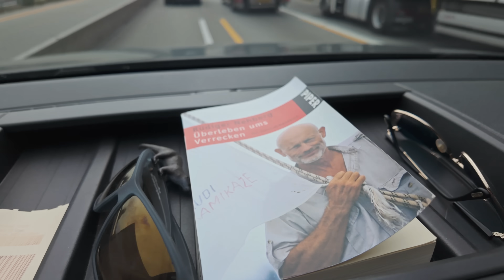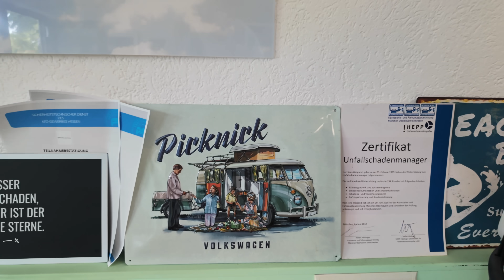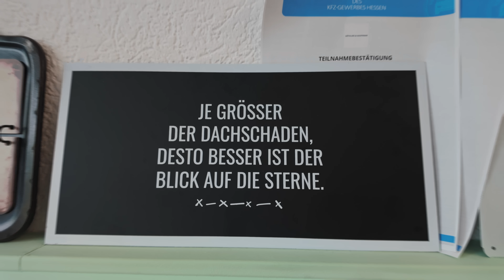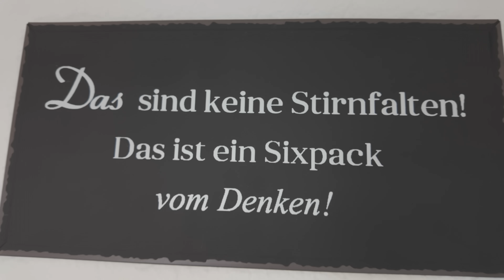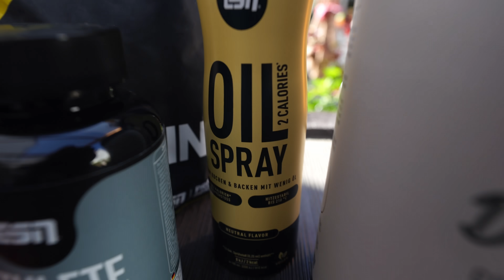Ich muss zur Knie OP, aber…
Hier geht es zu unserem Shop - 100% des Gewinns werden gespendet

[Werbung]

Ralphy’s Ranch: ​⁠ ​⁠​⁠​⁠ ​⁠ ​⁠ ​⁠ ​⁠​⁠​⁠​⁠ ​⁠ ​⁠​⁠​⁠ ​⁠​⁠​⁠ ​⁠​⁠ ​⁠ ​⁠​⁠ ​⁠ ​⁠ ​⁠​⁠ ​⁠ ​⁠​⁠ ​⁠ ​⁠ @ralphysranch
Reaktionskanal: ​⁠ ​⁠​⁠ ​⁠ ​⁠ ​​⁠ ​⁠​⁠​⁠​⁠ ​⁠ ​​⁠​⁠ ​⁠​⁠​⁠ ​⁠​⁠ ​⁠ ​⁠​⁠    ​⁠ ​⁠ ​⁠​⁠​⁠​⁠  ​⁠@T800LIVE

T800 Vitalstoffe

Vitamin B12
Ashwagandha
Magnesium
Vitamin D3/K2
Curcumin
Omega 3
Zink